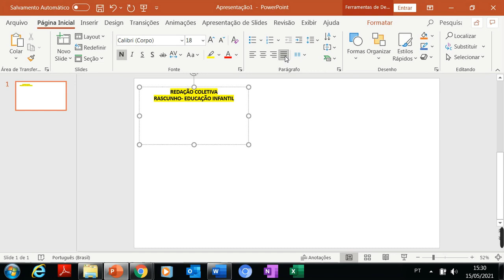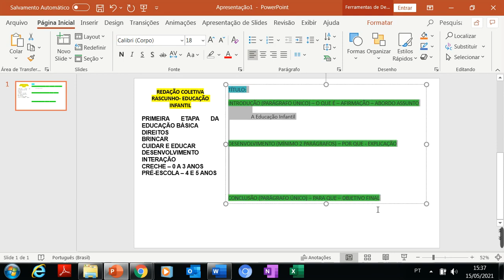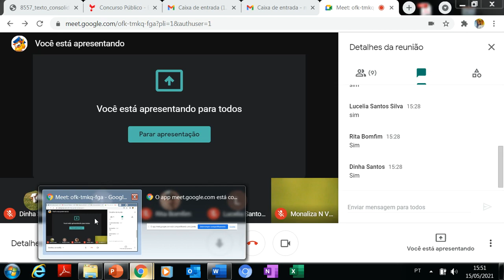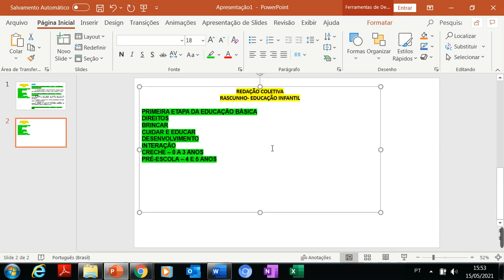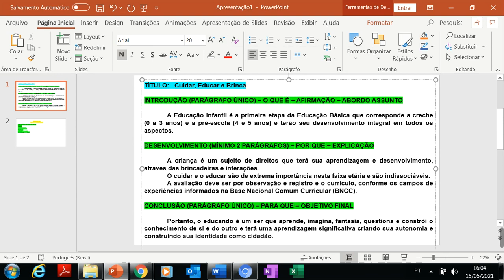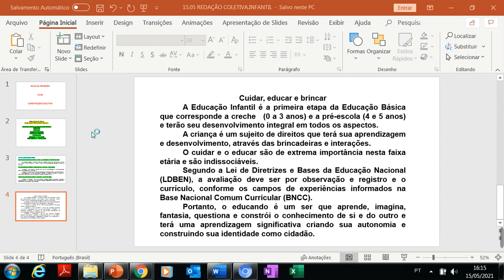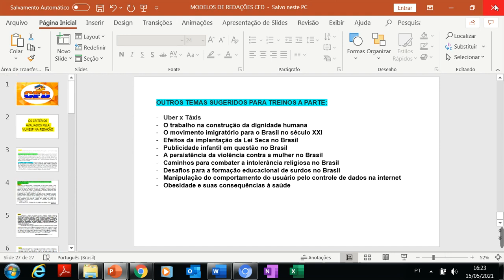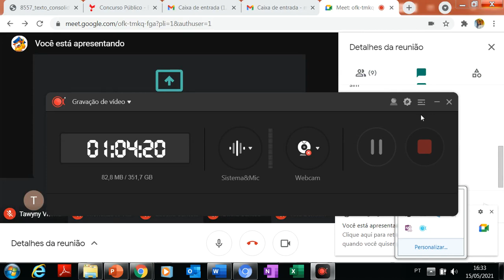15 05 REDAÇÃO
15 05 REDAÇÃO